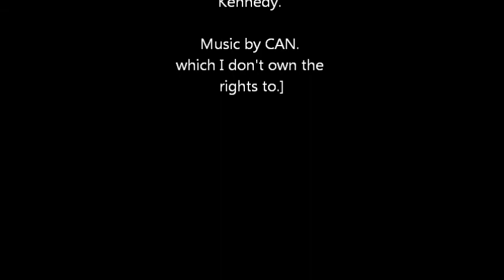Time Gentlemen, Please - Photo Gallery.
Photo gallery for my short story about altered states in derelict pubs in Birmingham. All photos my own - taken August 2011 at the old Floodgate Tavern, Digbeth, Not great framing, not great quality, but I wanted to get on with it and test it out. The finished article should be completed September 2012.